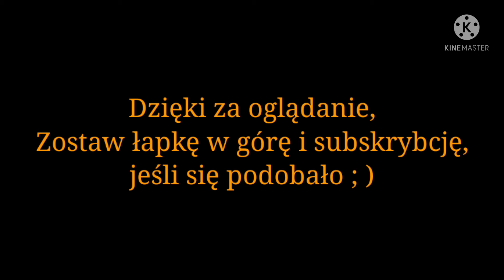EU44-003 z IC Wawel wyjeżdża z Zielonej Góry. Szczegóły w opisie...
W dzisiejszym odcinku prezentuję lokomotywę EU44-003 ze składem IC nr 73000 "Wawel relacji Berlin Hauptbahnhof - Przemyśl Główny. Skład wyjeżdża z Zielonej Góry w kierunku Starego Kisielina, linią kolejową nr 273"nadodrzanką".
Pozdrawiam maszynistę,

Miejsce nagrania:
Linia kolejowa 273, wjazd do Zielonej Góry od strony Starego Kisielina.